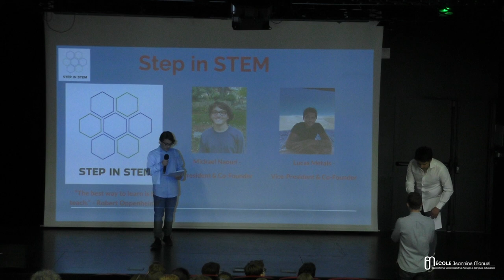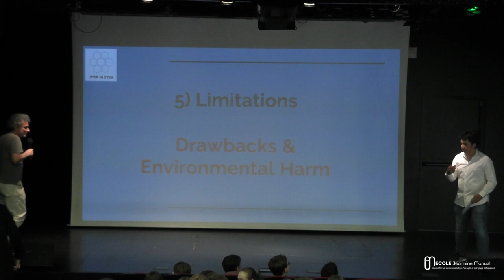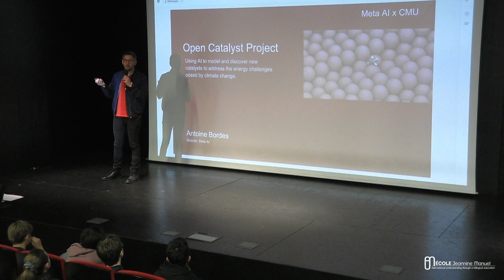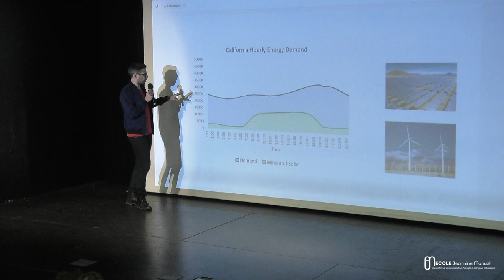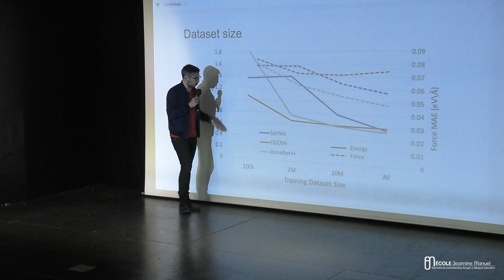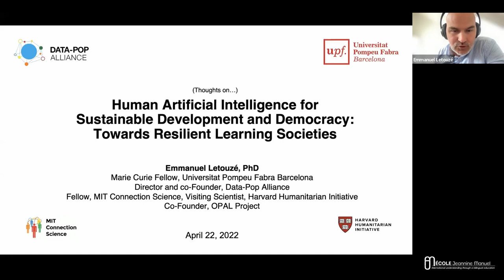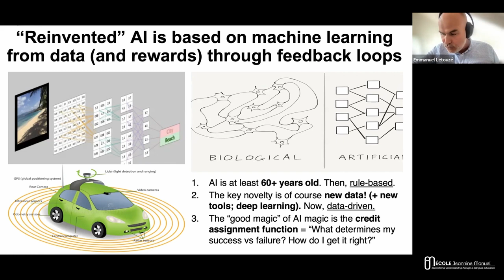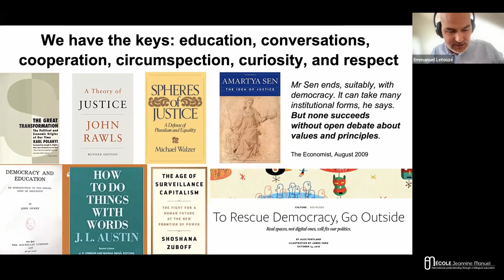Artificial Intelligence & Climate Change - S1S Conference 1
Delve into this first Step in STEM conference led by:

Mickael Naouri - President & Founder of Step in STEM,
Prof. Emmanuel Bacry - Research Director (Artificial Intelligence & Big Data) at CNRS & École Polytechnique,
Dr. Antoine Bordes - Managing Director of FAIR Meta AI, Artificial Intelligence Researcher at CNRS
Dr. Emmanuel Letouzé - Director of Data-Pop Alliance, Economics Researcher at MIT & Harvard
Lucas Métais - co-founder

We are on the brink of a revolution. Now, this isn’t the type of revolution that involves rebellion or violence - but rather innovation and technology: Artificial Intelligence. However, with the phenomenal surge of AI, another issue has also grown in prominence: climate change and the risks that surround it.
Climate change is one of the most pressing issues of our time, requiring rapid action spanning many communities, approaches, and tools. At the same time, AI is a general-purpose technology with many applications across society, which means it has also been applied in ways that impede climate action both through immediate effects and broader systemic effects. We are convinced that with this conference, you will be able to delve into the blossoming field of AI for Climate Change and explore humanity's future!